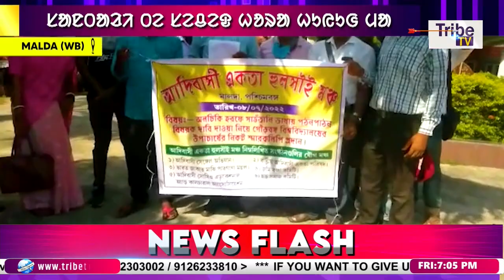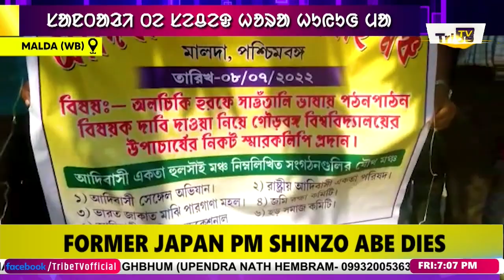DRAUPADI MURMU MEETS ODISHA CM NAVEEN PATNAIK TO GARNER SUPPORT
PROGRAM : SANTALI SPECIAL
ANCHOR : ARJUN HANSDAH